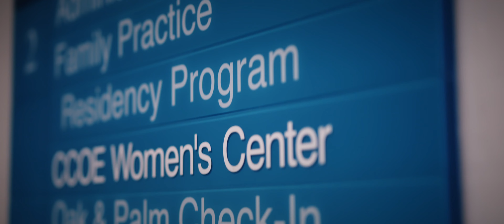USF-MPM Family Medicine Residency Introductory Video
Get to know the University of South Florida-Morton Plant Mease (USF-MPM) Family Medicine Residency Program.